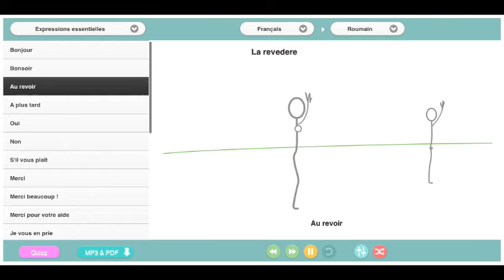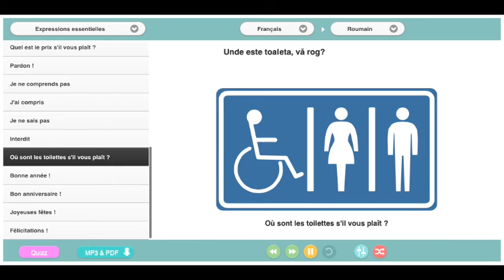Cours de roumain audio : 400 expressions pour le voyage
une méthode pour savoir comment apprendre facilement le vocabulaire, les expressions pratiques et la bonne prononciation pour parler en roumain.